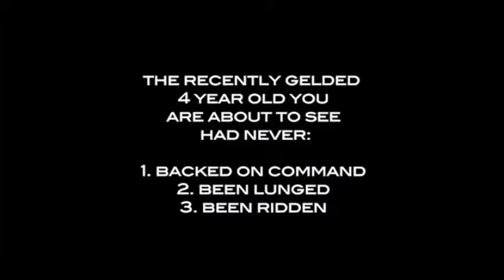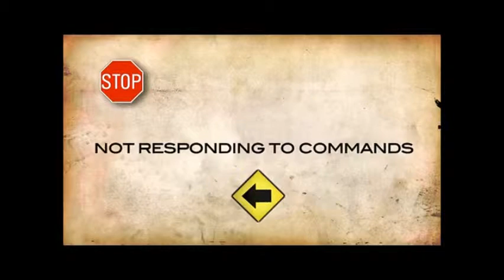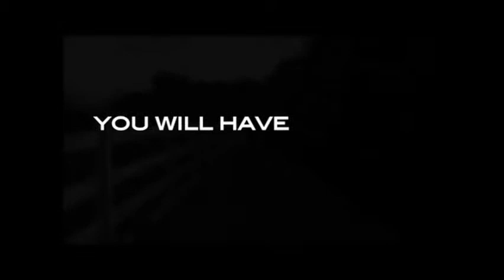Horse Handling Problems with The Ultimate Halter, Ed Crothers Inventor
The Ultimate Halter with the patented communication buttons, inventor: Ed Crothers, The Crothers Way.  The Ultimate Halter will give you ultimate control of your horse in a way you never thought would be possible.  Backing, turning, loading, respect, moving forward and more will be done at your request, not at your horses will. for more details or email